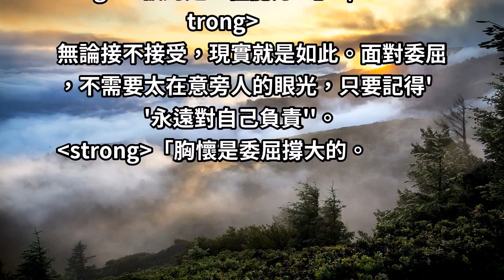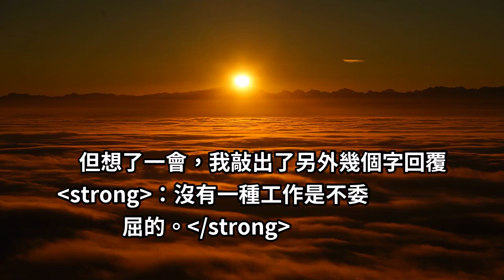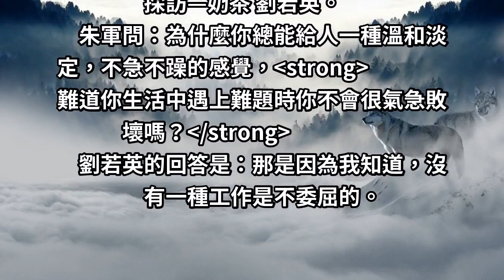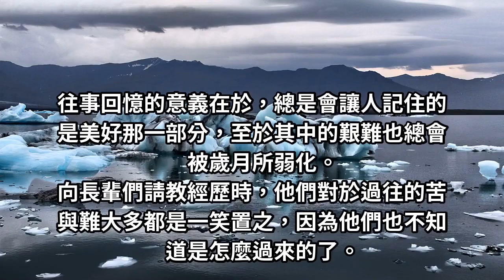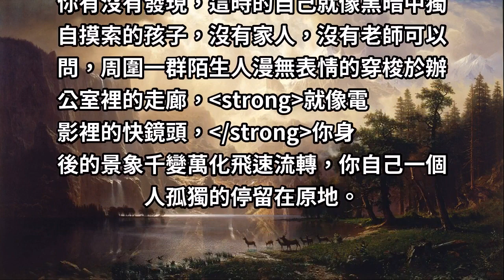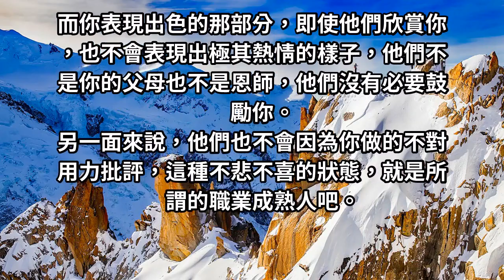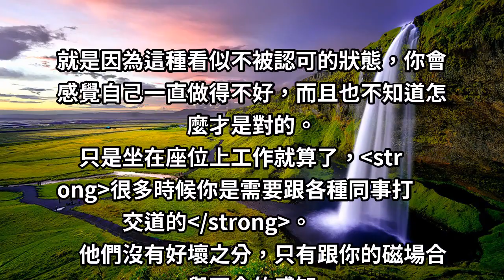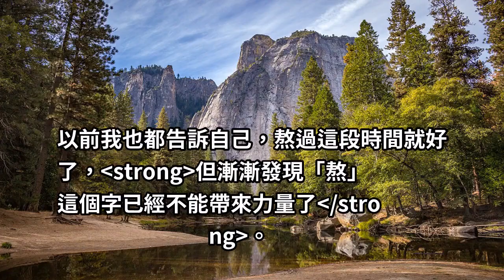世上沒有「不委屈」的工作！在這一秒裡的「大爺」，或許下一秒是別人面前的「孫子」罷了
甲骨文台灣區前總經理李紹唐說：「被罵是一種能力。」
無論接不接受，現實就是如此。面對委屈，不需要太在意旁人的眼光，只要記得''永遠對自己負責''。
「胸懷是委屈撐大的。」人生在世，註定要受許多委屈，面對各種委屈時，學會一笑置之，更重要的是要學會將之轉化成為